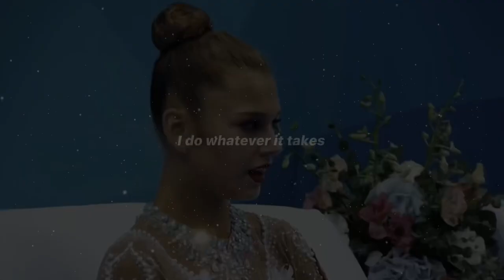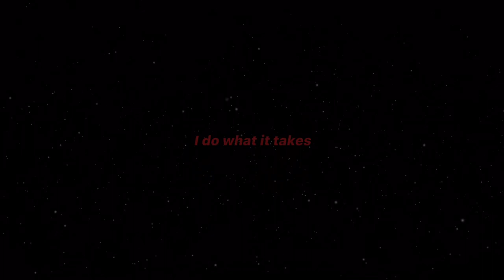Alexandra Soldatova - Whatever It Takes